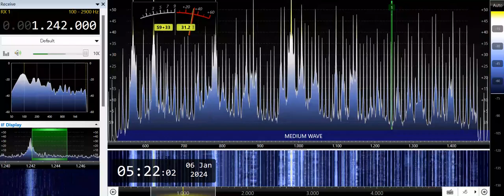DWBL-Mandaluyong City (Philippines) 1242kHz 1/5/24 21:18~UTC - National Anthem & Canned ID